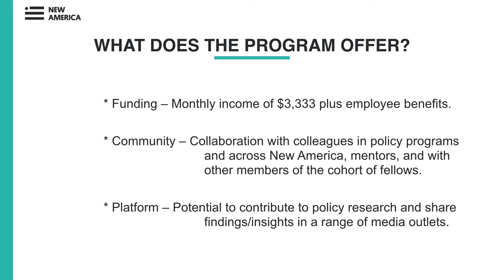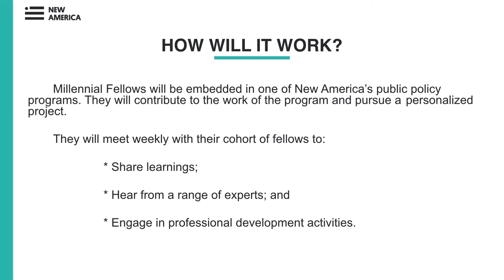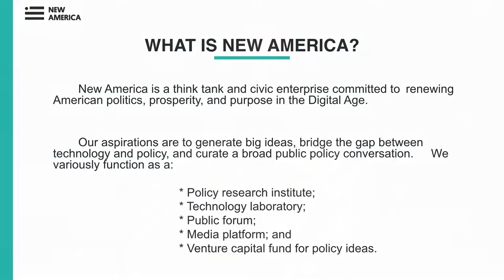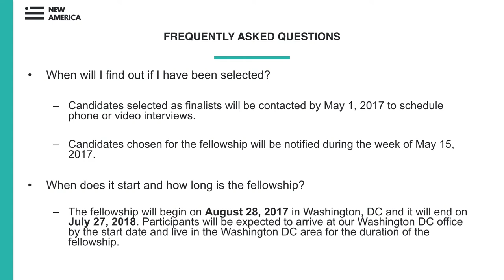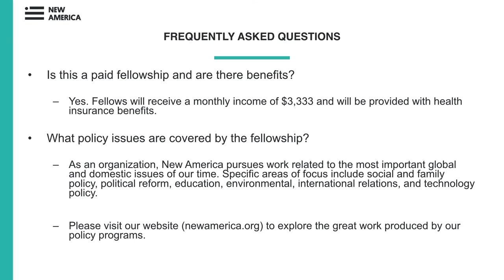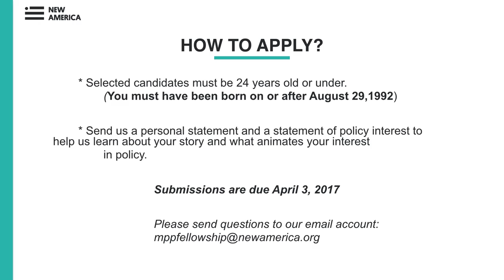Millennial Public Policy Fellowship: Informational Webinar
New America is seeking enterprising, mission-driven young adults to work on the next big public policy challenges facing their generation. We invite applicants with a strong interest in public policy to apply for a competitive and paid fellowship in Washington, D.C.

This fellowship is designed to create opportunities for new and diverse voices to contribute to future public policy discussions. New America seeks to invest in some of the most promising young minds in the country; to deepen exposure to contemporary public policy and issue areas; to create valuable professional development experiences that will support their growth as future leaders, critical thinkers, and policy entrepreneurs; and to incubate and advance ideas that are capable of transforming policy systems for the better.